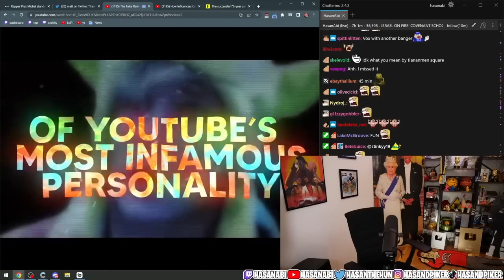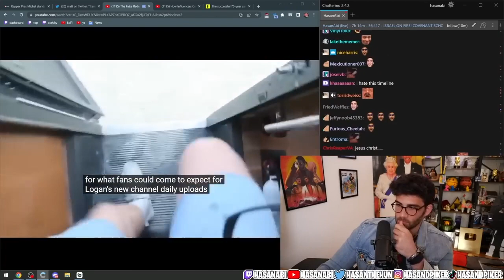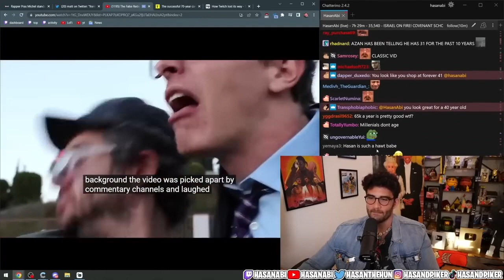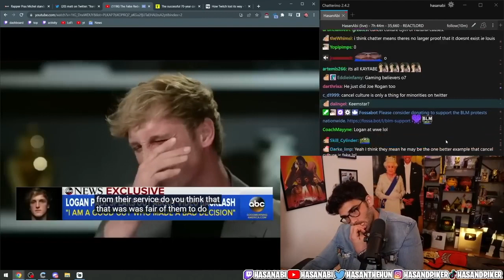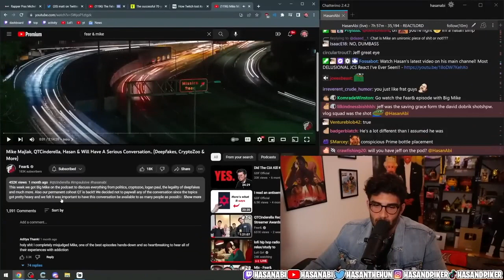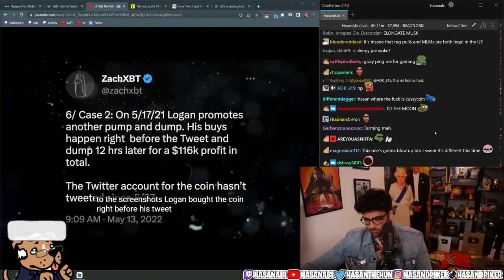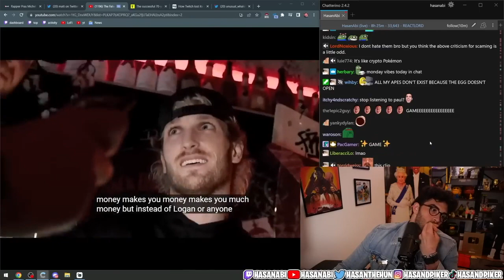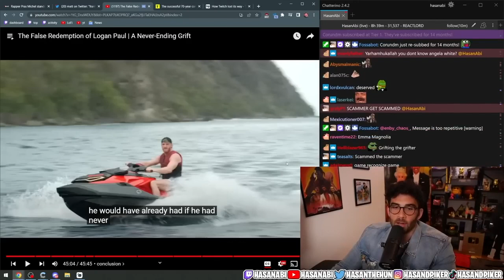HasanAbi Reacts | The False Redemption of Logan Paul | J Aubrey